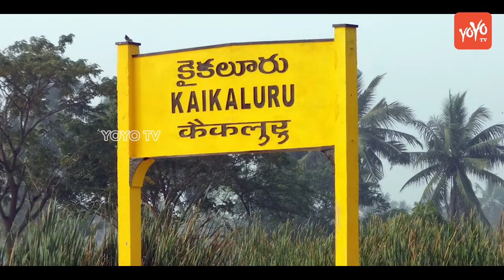Kaikaluru MLA Kamineni Srinivas Political Graph | The Leader | AP Election 2019 Survey | YOYO TV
1.   Actress Ranjitha Nityananda Swamy Video Confirmed..

2 . Telangana Congress Third MLA List | Mahakutami | Revanth Reddy | Telangana

3.  Is Telangana Congress MLA Candidates List For Telangana Assembly Elections 2018 Confirmed?

4. Rahul Gandhi Speech at Kamareddy @Telangana Congress Public Meeting

5. 2050 లో ఊహించని విధంగా మనిషి జీవితం

6.  Mangli Songs | Mangli Excellent Performance at ATC 2018

7. Folk Singer Sai Chand Songs on Revanth Reddy at TRS Meeting - Kodangal

9. Madhu Priya Song Performance & Anchor Udaya Bhanu Dance at World Telangana Convention

10. Interesting Facts About Teenmar Mangli